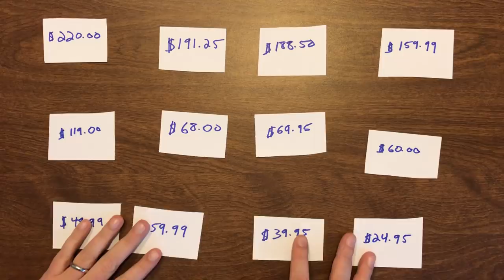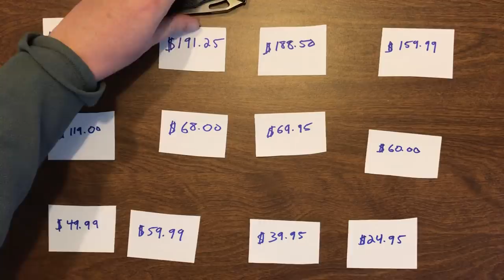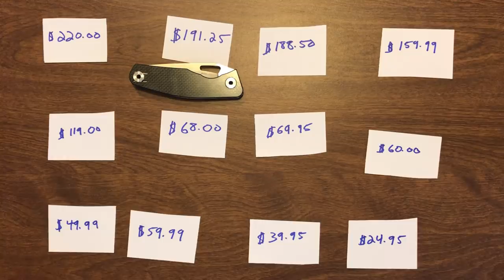What Do These Knives Cost According to my Daughter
My nearly 17-year old Daughter, takes a guess at how much some of my recent review knives cost. I know that other people do this for all sort of stuff and I'm being far from original, but I enjoy these videos and so many people have done them that I'm going to call it "fair use."